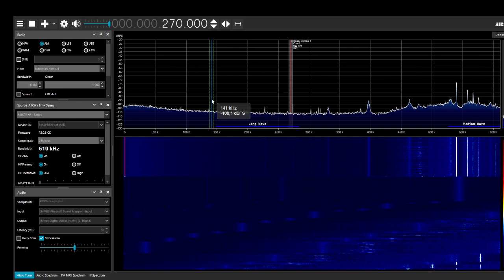MW Test Sofia - Airspy